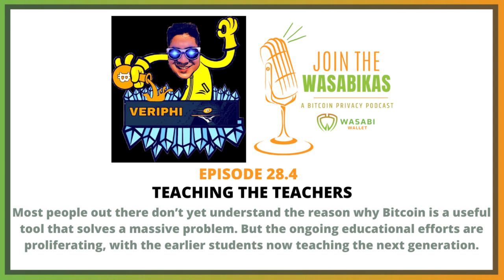28.4 Teaching the Teachers || Gustavo J. Flores E.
Most people out there don’t yet understand the reason why Bitcoin is a useful tool that solves a massive problem. But the ongoing educational efforts are proliferating, with the earlier students now teaching the next generation.